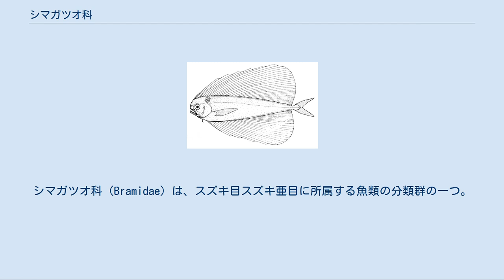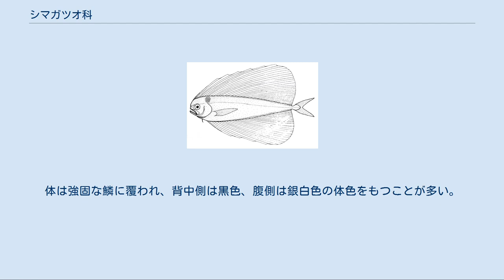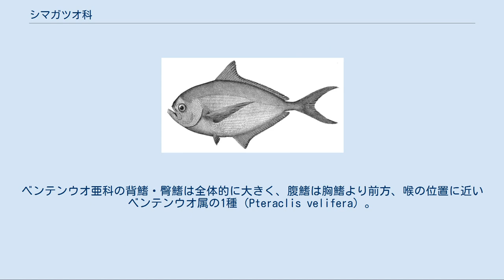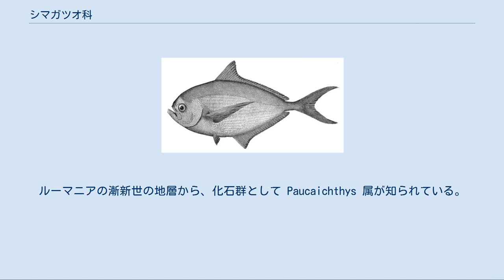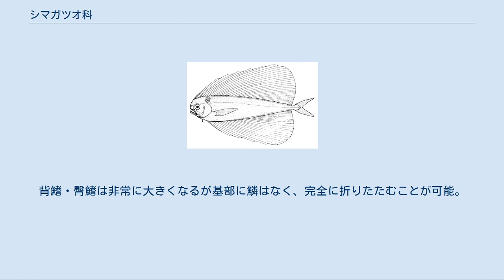シマガツオ科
シマガツオ科（Bramidae）は、スズキ目スズキ亜目に所属する魚類の分類群の一つ。
2亜科7属からなり、シマガツオ・ベンテンウオなど外洋性の海水魚を中心におよそ22種が含まれる。
 シマガツオ科は太平洋・インド洋・大西洋など、世界中の外洋に分布する。
熱帯・亜熱帯域の表層から深海にかけて、幅広い生息範囲をもつ。
稚魚や若魚は表層で生活するとみられるが、成魚の生態はよくわかっていない種類が多く、完全に深海に移行するもの、シマガツオ B. japonica のように夜間は表層に浮上するものなどが含まれる。
 本科魚類はマグロなど大型回遊魚にとっての重要な餌資源となっており、しばしば彼らの胃内容物から見出されるほか、延縄漁でも混獲される。
前述のシマガツオ（エチオピアとも呼ばれる）をはじめとする資源量の多い一部の種類は漁獲対象となり、粕漬けなど食用として利用される。
 シマガツオ科の魚類は左右に平べったく、強く側扁した体型をもつ。
体は強固な鱗に覆われ、背中側は黒色、腹側は銀白色の体色をもつことが多い。
体長は最大種で85cmに達する。
 背鰭は1つで、前方の棘条は分枝しない。
シマガツオ亜科では背鰭・臀鰭の前方の鰭条が長く突き出す一方、ベンテンウオ亜科の両鰭は非常に大きく、体部全体の面積を超えて広がる種類もある。
臀鰭の棘条を欠き、尾鰭は大きく二又に分かれる。
 シマガツオ科はシマガツオ亜科・ベンテンウオ亜科の2亜科7属の下、およそ22種が含まれる。
チカメエチオピア属は本科の中で最も原始的なグループと考えられている。
 シマガツオ属の1種（Brama brama）。
シマガツオ亜科の仲間は背鰭・臀鰭の鰭条の一部のみが伸長し、腹鰭は胸鰭のほぼ真下にある ベンテンウオ属の1種（Pteraclis carolinus）。
ベンテンウオ亜科の背鰭・臀鰭は全体的に大きく、腹鰭は胸鰭より前方、喉の位置に近い ベンテンウオ属の1種（Pteraclis velifera）。
ベンテンウオ亜科では本種のように、体側の面積を超えるほどの大きな鰭をもつものがいる シマガツオ亜科 Braminae は少なくとも5属16種を含む。
背鰭・臀鰭の基部は鱗で覆われており、鰭を完全に折りたたむことはできない。
腹鰭は胸の位置にある。
ルーマニアの漸新世の地層から、化石群として Paucaichthys 属が知られている。
 ベンテンウオ亜科 Pteraclinae は2属5種からなる。
背鰭・臀鰭は非常に大きくなるが基部に鱗はなく、完全に折りたたむことが可能。
腹鰭はほぼ喉の位置にある。